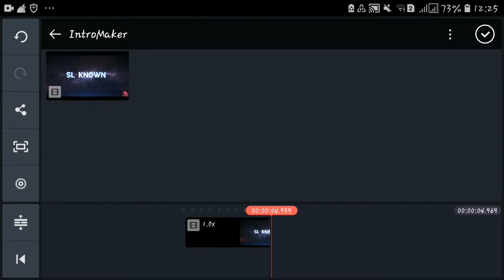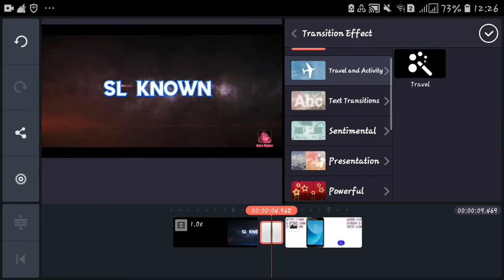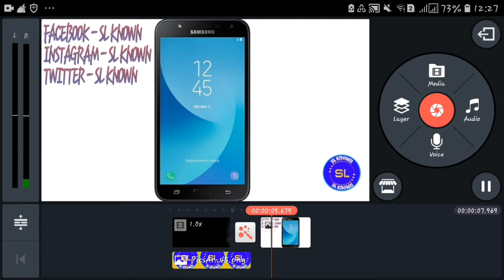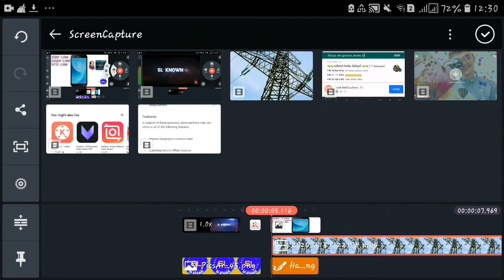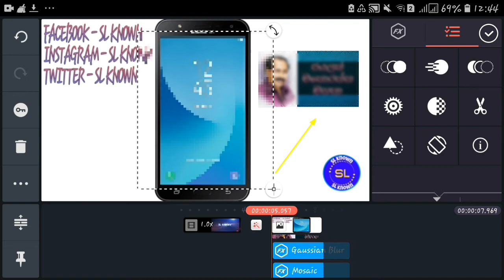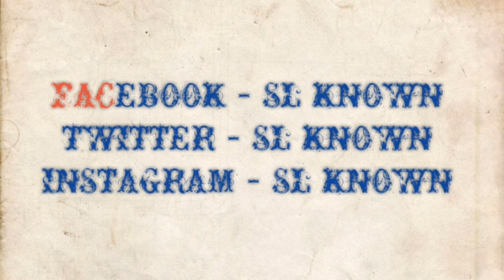Kinemaster 2 - SL Known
SL Known

kinemaster කියන්නේ phone එකේ තියෙන professional video editing app එකක්.මේ දෙවැනි episode එක.

Phone එකෙන් Video edit කරන යාලුවන්ට උදව්වක් වෙයි කියල හිතනවා.මේ වගේ video හැම සතියෙම බලන්න මගේ channel එක subscribe කරන්න,bell icon එකත් ක්ලික් කරන්න,ඔයලාගෙ යෝජනා,චෝදනා,අදහස් පහලින් comment කරන්න,වටිනව කියල හිතෙනව නම් යාලුවො අතර share කරන්න.